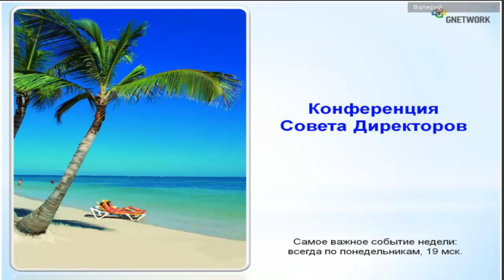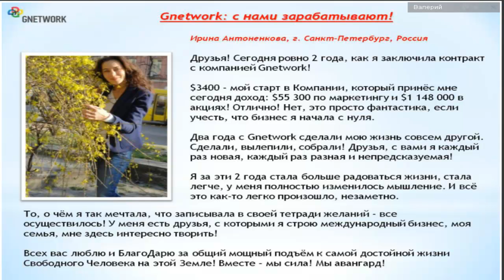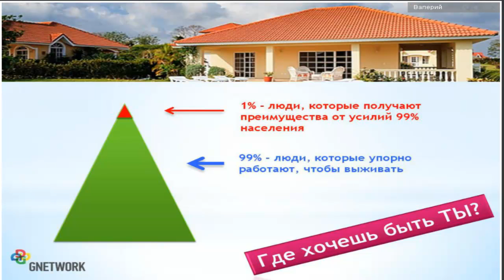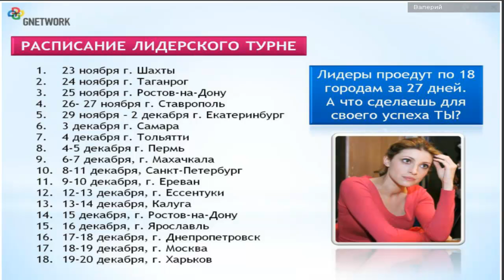Новости от Валерия Острикова 17.11.14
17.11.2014 Конференция от Совета Директоров компании Gnetwork